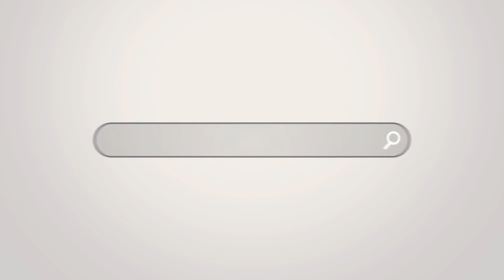EAST CORK CAR PARTS Latest For Breaking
Used car parts, Car dismantlers, Cash for cars, Scrap your car in Cork, Top prices paid,